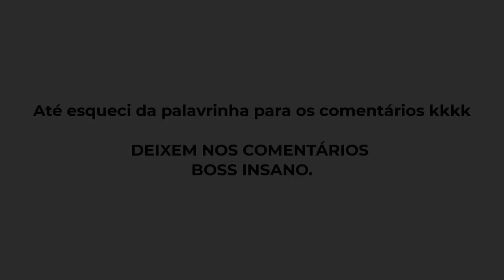PRIMEIRO BOSS FINAL MORTO (BAKRAGORE) DO SUMMER UPDATE 2023 DEU 9KK DE XP 😱